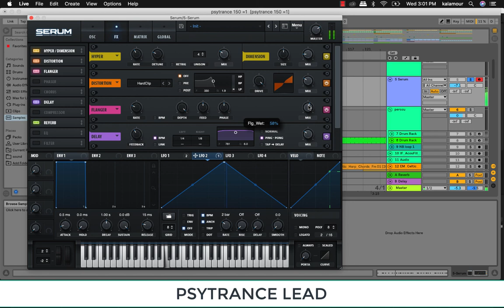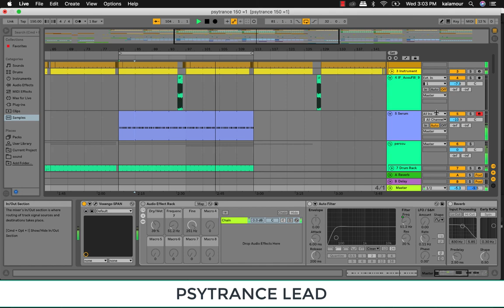Tutorial - SERUM - Psytrance lead # 2 - Ableton live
goa psytrance dark forest lead
SERUM - Ableton Live
Tutorial